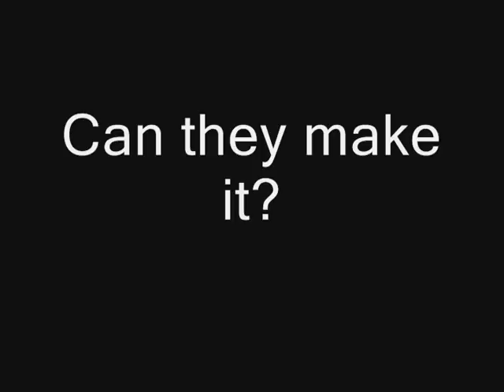Bittersweet Sound[Fanfiction Trailer]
I'm not going to write this until a LOOONG TIME. I still got to finish ALL my request fanfics, and then another fanfic. If you want to read those fanfics message me, or comment because youtube won't let me put the link here D:

This story revolves around a popular band (CHASE) that is full of struggles, and mystery. Will they make it through?

Characters:

CHASE
Ryosuke Yamada- Singer/Vocalist
Ninomiya Kazunari- Guitarist/songwriter
Hikaru Yaotome- Bassist
Ohkura Tadayoshi- Past drummist/songwriter

New Drummer?- Yuto Nakajima vs. Ogawa Saki

SUPPORTING ROLES-
Takahiro Nishijima- Saki's mysterious orpanage brother
Keito Okamoto- Yuto's bestfriend
Eri Kamei- CHASE's obssesed fan
Sho Sakurai-Nino's college friend
Kazuya Kamenashi- Nino's college & custodian co worker
Momoka Ishii- (her character is a secret for now)
Kanata Hongo- Yamada's best friend
Takahashi Ai- (her character is also a secret)